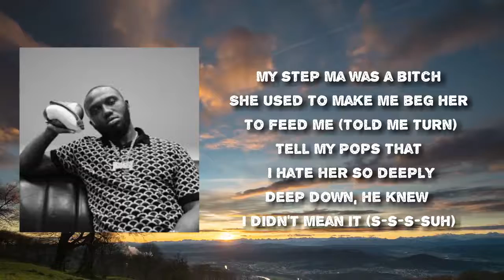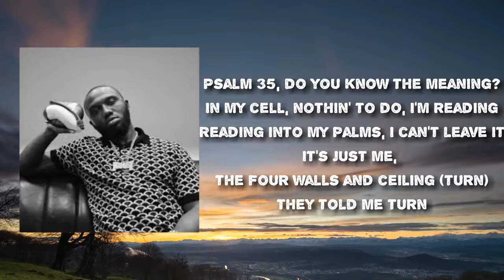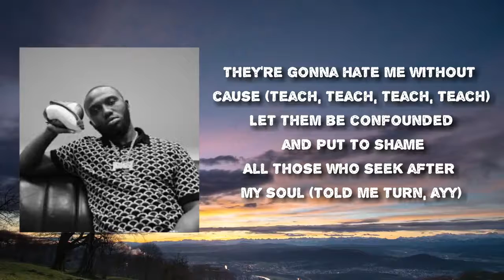Headie One - Psalm 35 (Lyrics)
Songs: Psalm 35 by Headie One
Album

Psalm 35 Lyrics:

Turn, turn, turn, turn
Just stepped off a boat, Monaco, I'm seasick
Again, I'm at the top of the charts, no remix
Hoes on my coat, expensive fleeces
The Louis come fresh out the box, no creases (teach me)
Never listened to my pastors preachin'
I got baptised in my rose gold pieces
They think I'm possessed by demons
Outside the church, they would hand out leaflets (told me turn, ayy)
My step ma was a bitch
She used to make me beg her to feed me (told me turn)
Tell my Pops that I hate her so deeply
Deep down, he knew I didn't mean it (s-s-s-suh)
I was out in my tracksuit, tryna figure how to get it in easiest
'Til the feds went and put me on their radar
It was concern, conspiracy and PWITS
God, thank the Lord for my freedom
I'm livin' proof that prayer is needed (turn, turn, turn, turn)
My mind is a war zone, nah, bro, I can never tell those secrets (told me turn, ayy)
How can those nightmares share the same space I'm supposed to dream with? (One)
I could give you a Bible verse I'd fall asleep with (turn)
Lord help them, they're my enemies (teach me)
Succeed, tryna get the best of me (teach)
Wrongly rejoice over me (turn, turn)
Edna watchin' over me (told me turn, ayy)
Never let them wink with the eye
They're gonna hate me without cause (teach, teach, teach)
Let them be confounded and put to shame
All those who seek after my soul (yo)
Psalm 35, do you know the meaning?
In my cell, nothin' to do, I'm reading
Reading into my palms, I can't leave it
It's just me, the four walls and ceiling (turn)
They told me turn
I watched the full moon through the barbed wire while leaning (told me turn, ayy)
Was really tryna make a way
That white and B just put me on B wing
How much time did I do wing cleaning?
I hit the opp blocks, some did it for the team ting (s-s-suh)
Get the 3.5, then go read Psalm 35, go there on demon
Comin' from a broken home
So today, I'm still pickin' up the bits and pieces (ah, ah)
Show no emotion
Feedin' the pain, I can't show no weakness (turn, turn)
Neither let them wink with the eye
They're gonna hate me without cause (teach, teach, teach, teach)
All those who seek after my soul (told me turn, ayy)